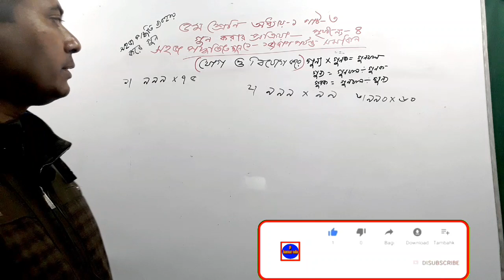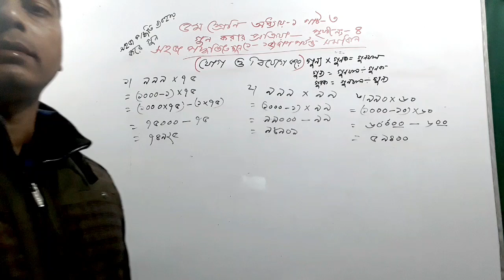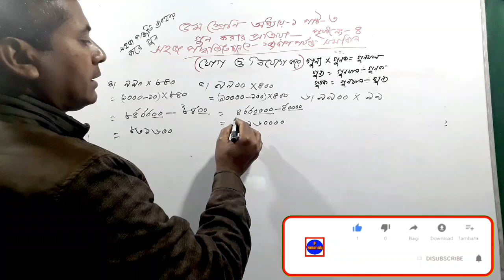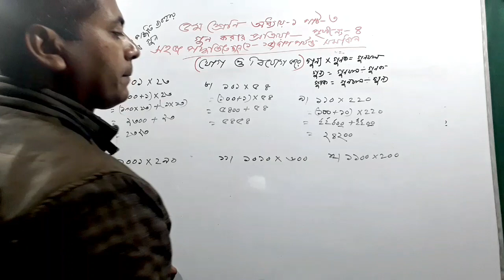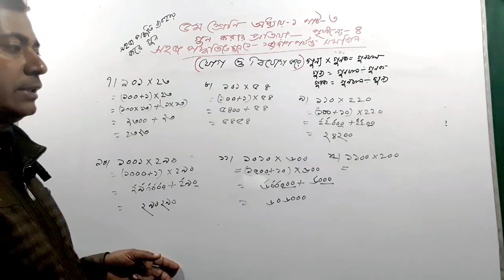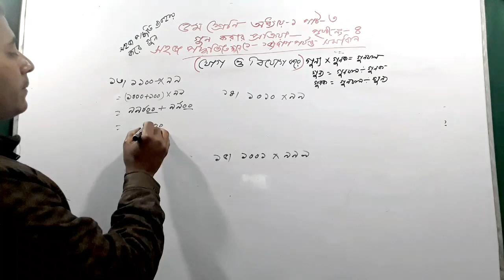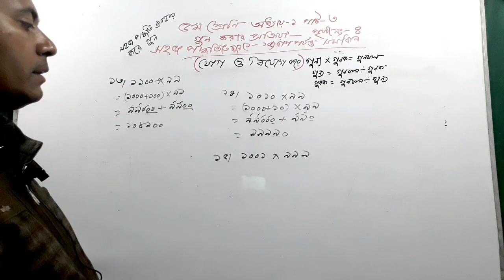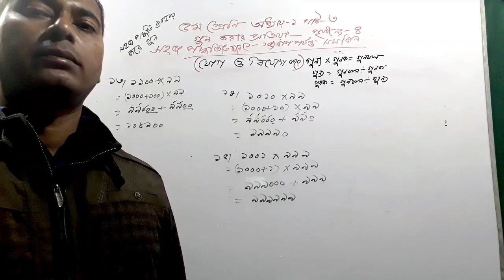৫মশ্রেণি(অধ‍্যায়-১পর্ব ৩)যোগবিয়োগ করে সহজ গুণ সহজ পদ্ধতিতে গুণ#গুণের নতুন নিয়ম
৫মশ্রেণি(অধ‍্যায় ১পর্ব ৩)যোগবিয়োগ করে সহজ গুণ